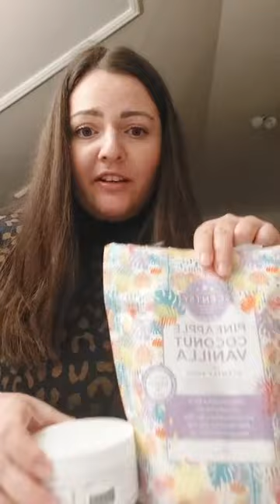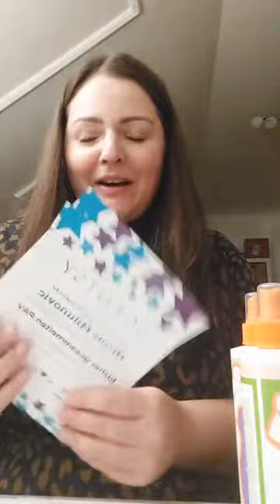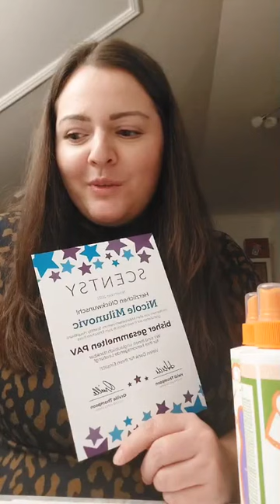😱 Große Veränderungen stehen uns bevor 😭 Scentsy Österreich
nicoles_duftoase
Nicole´s Duftoase